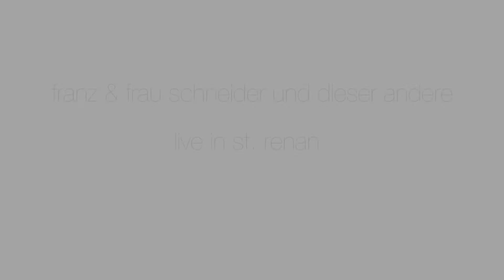Franz & Frau Schneider und dieser Andere - Fireworks (Live in St Renan)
Franz & Frau Schneider und dieser Andere spielen Fireworks live in St Renan